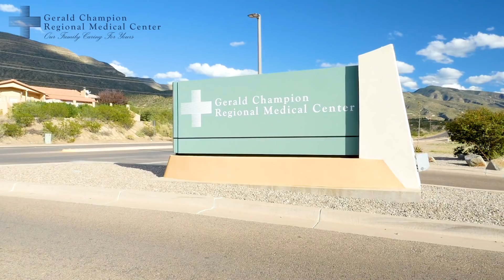Lyndsay Gonzales - Why GCRMC is a great place to work?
Med Surg Director, Lyndsay Gonzales, talks about why GCRMC is a great place to work. to learn more and apply today!